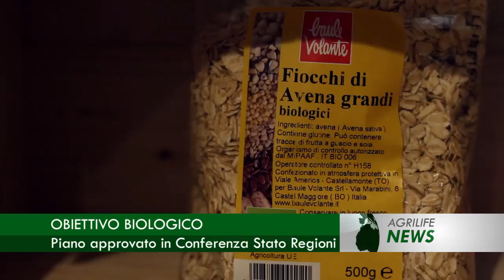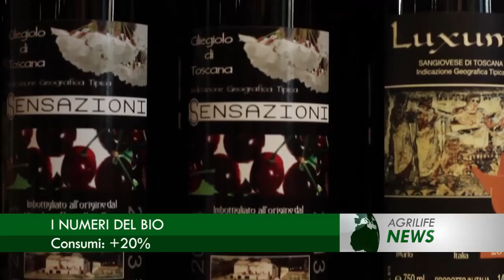Notiziario 29 marzo 2016 - AgrilifeNews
In questa edizione: Consumo di Suolo, addio al 15%delle campagne. Piano Olivicolo Nazionale, stanziati 32 milioni di euro. Obiettivo Biologico, piano approvato in Conferenza Stato Regioni. I numeri del bio, consumi: +20%. Il successo di DOP e IGP, distintività di un modello agroalimentare.